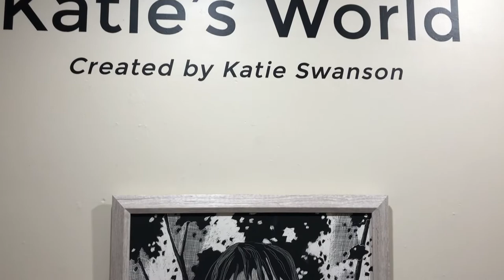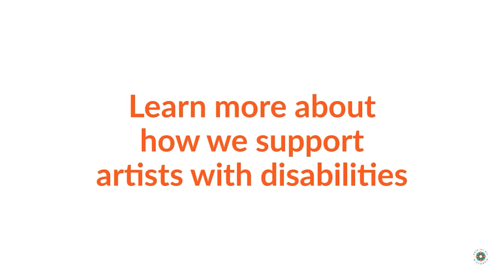Katie's World Reception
Janesville artist Katie Swanson's opening night reception for her solo show in 2022!

The mission of ARTS for ALL Wisconsin is to expand the capabilities, confidence, and quality of life for children and adults with disabilities by providing programs in dance, drama, creative writing, music, and visual art.